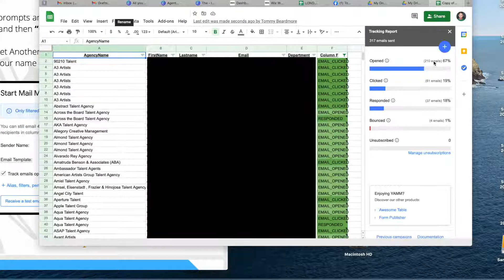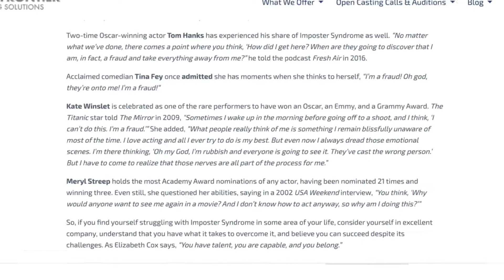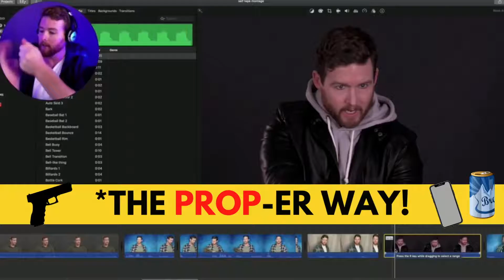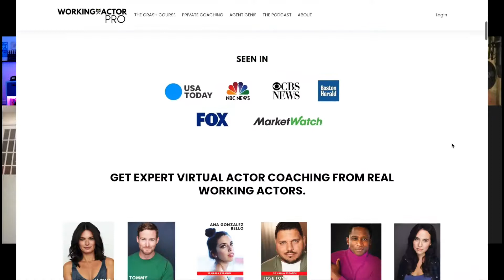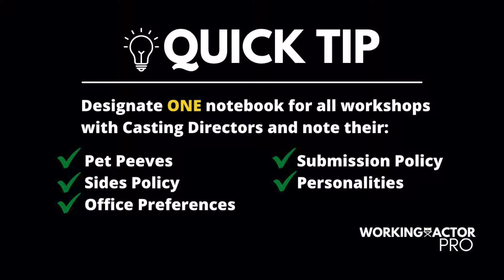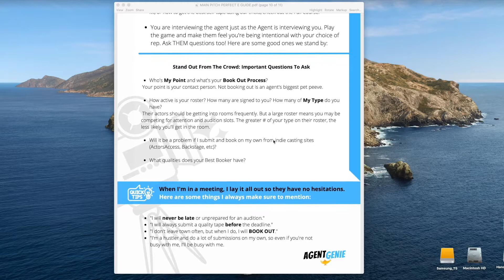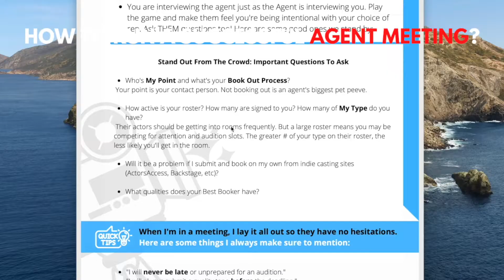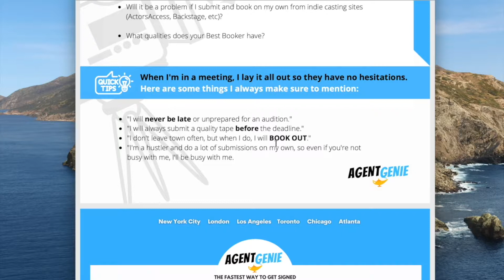Gotham’s Robin Lord Taylor Q&A | Maisel’s Tommy Beardmore Post Show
The one and only Robin Lord Taylor sits down with some students from WorkingActorPro to discuss life as an actor, the struggles and victories.

You'll hear Robin's story and how he wins the audition room. Plus we'll cover answers to these burning questions in our post-show:

 HOW DO I GET STARTED IN MY HOMETOWN?
WHY DO MY NERVES RUIN EVERYTHING?
HOW DO I GET OVER INSECURITIES?
HOW DO I GET CONFIDENT?
HOW DO I RUN A SUCCESSFUL AGENT MEETING?
HOW DO I COME OFF AS UNIQUE?
HOW DO I STAND OUT WITHOUT LOOKING DESPERATE OR BEING TOO MUCH?
ANY TIPS WHEN TAKING A WORKSHOP WITH A CD?
HOW DO I GET IN GOOD WITH SOMEONE IN CASTING?
HOW DO YOU WIN THE ROOM IN AN AUDITION?
HOW DO I KNOW IF I’M READY TO SHOOT MY STUFF TO AN AGENT?
WHAT ARE THE TRICKS TO ADDING MORE TO MY RESUME?
HOW DO I GET ON THE EXPRESS LANE AND AVOID MISTAKES THAT ADD YEARS TO MY STRUGGLE?
WHY IS MY SUBMISSION NOT GETTING ATTENTION?
HOW CAN I GET WEEKLY FEEDBACK ON TAPES, DEMOS, REELS?

PLUS! You'll get $100 toward the Full Course at the end. Enjoy!
-Tommy